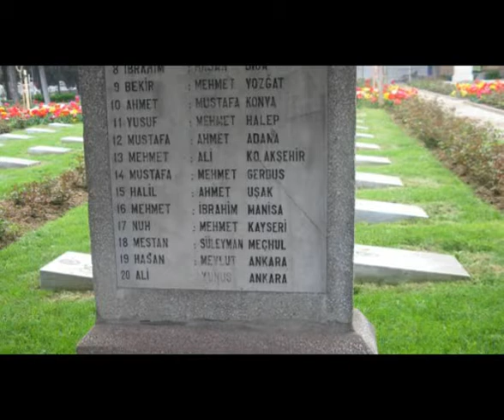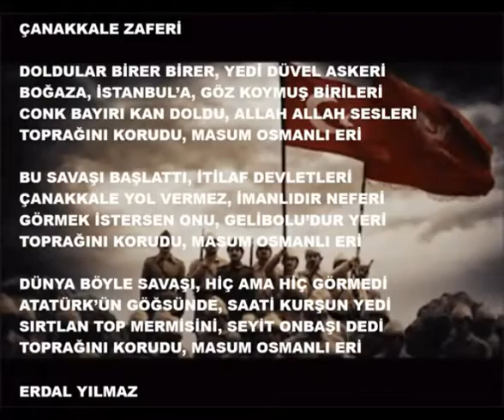Ahmet AYTAÇ- ÇANAKKALE ŞARKISI (Soğuk Martın Ayazı Hücum Borusu Çaldı)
Beste : Saim Gümüş, Güfte : Erdal Yılmaz, Saz-Yorum Ahmet Aytaç
Makamı : Hüseyni, Usulü : Sofyan